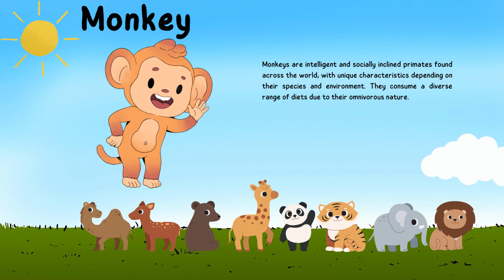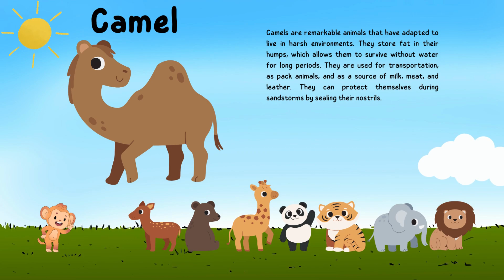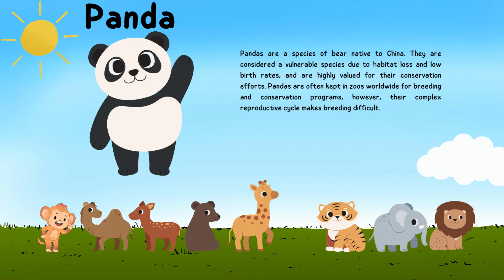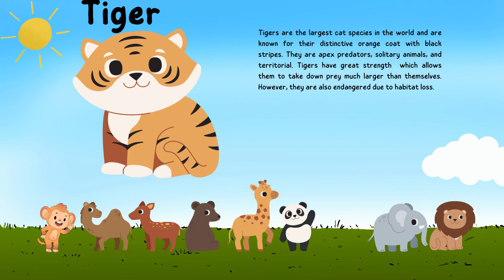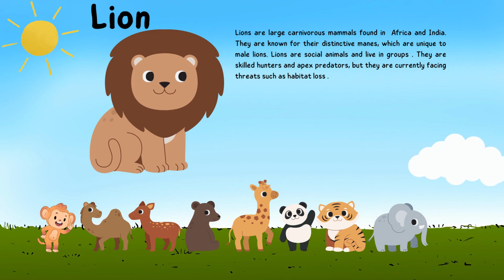Welcome to Zoo!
Learn about zoo animals with interesting trivias about our fascinating friends.